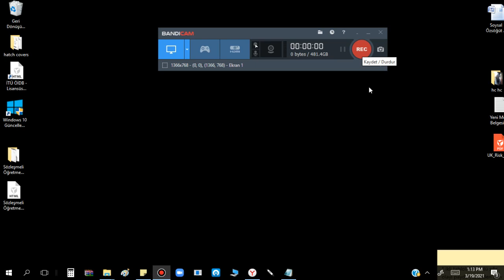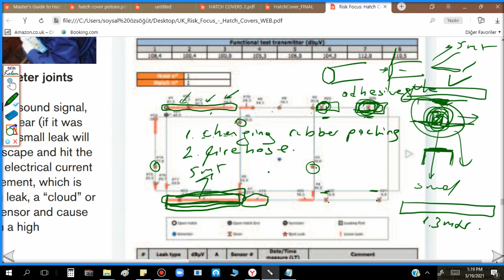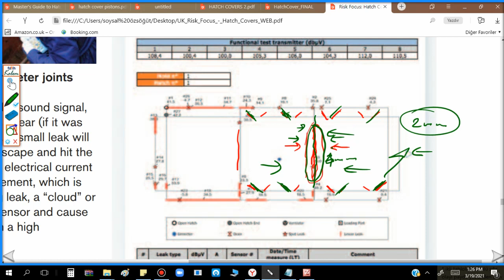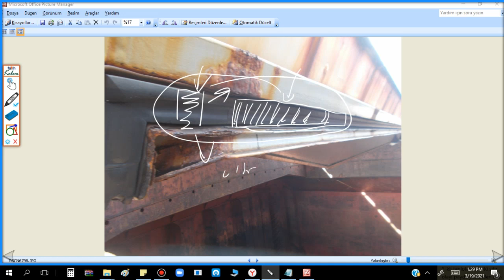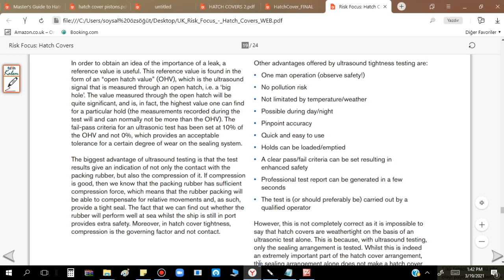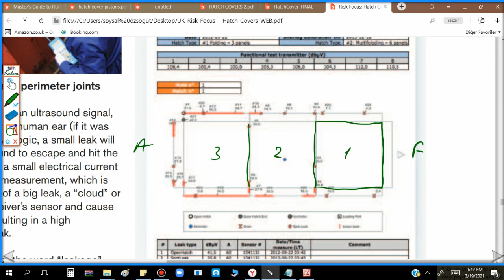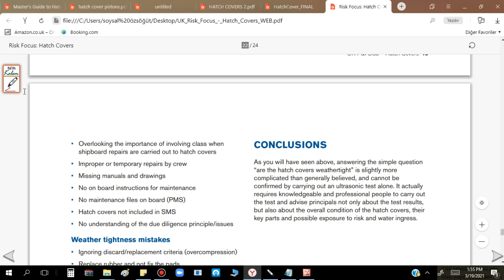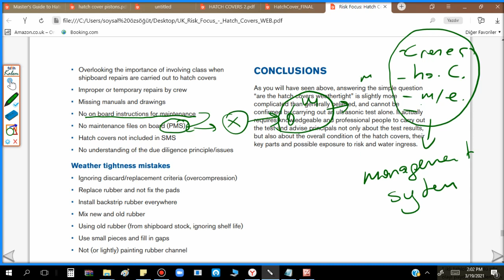Cargo Hold Hatch Covers 05